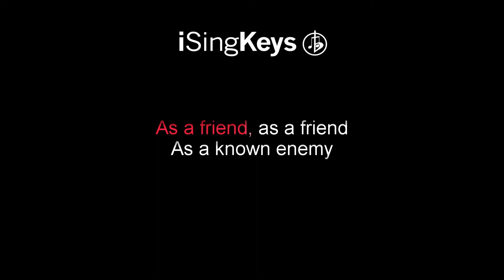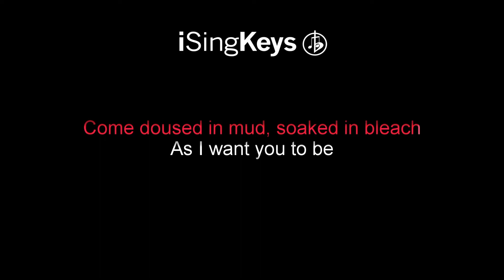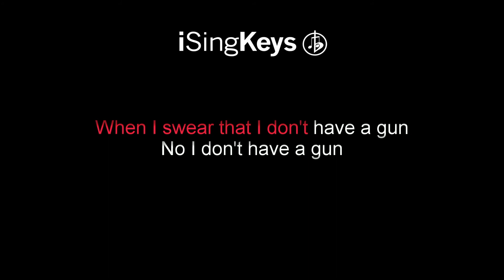Come As You Are - Nirvana - Piano Karaoke Instrumental - Original Key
Come As You Are by Nirvana piano karaoke instrumental backing track in the original key. For Lyrics and chords please see the description below. We also upload tracks in different keys, if this song is not in the right key for your voice, then head over to our channel to select a better key.

🎹 Chords for ‘Come As You Are’

-Verse-
Em  |  D

-Pre Chorus-
Em  |  G

-Chorus-
A  |  C

Come as you are, as you were
As I want you to be
As a friend, as a friend
As a known enemy

Take your time, hurry up
Choice is yours, don't be late
Take a rest as a friend
As an old

Memoria, memoria
Memoria, memoria

Come doused in mud, soaked in bleach
As a trend, as a friend
As an old

Memoria, memoria
Memoria, memoria

When I swear that I don't have a gun
No I don't have a gun

Instrumental

Memoria, memoria
Memoria, memoria

Memoria, memoria